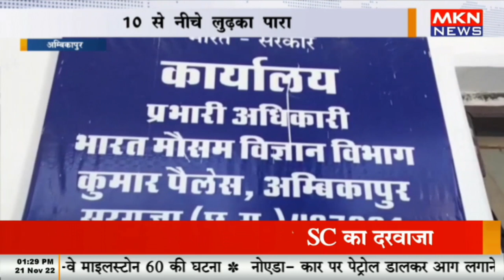अम्बिकापुर - कड़ाके की ठंड से ठिठुरे लोग, 10 से नीचे लुढ़का पारा